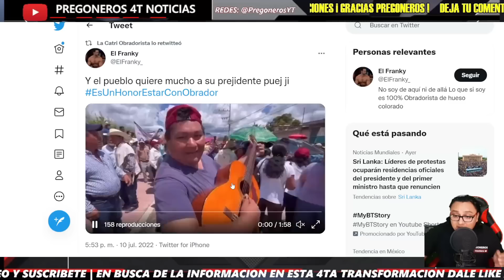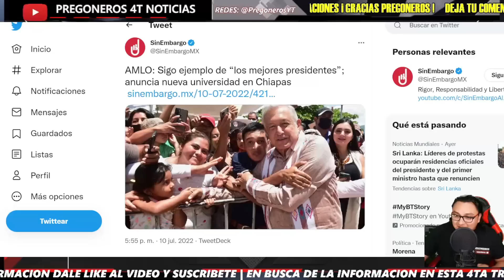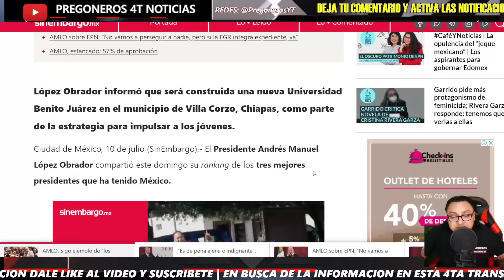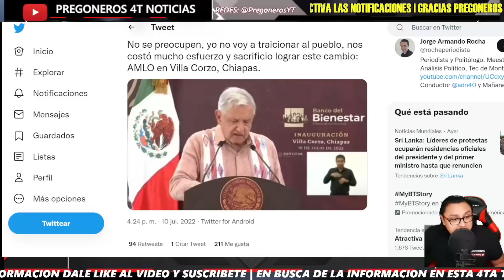¡SE HACE VIRAL! ¡LE CANTAN! !AMOR CON AMOR SE PAGA! ¡ASI LO RECIBIERON EN CHIAPAS!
Pregoneros 4T !!!